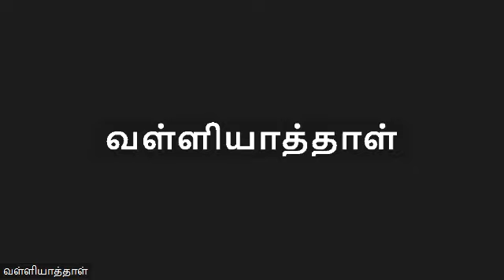இன்று ஒரு ஶ்லோகம்~அத்யாய 14 ஶ்லோகம் 19 ~ ஶோபக்ருத ஆஷாட ஶுக்ல ஏகாதஶீ ~ ஆனி மீதுன 14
குணங்களைத் தவிர்த்து வேறு கர்தா இல்லை.. பரமன் குணங்களுக்கு அப்பாற்பட்டவன்.. என்று அறிந்தவன் என் பாவத்தை அடைகிறான்..